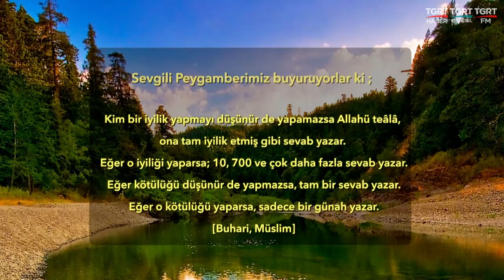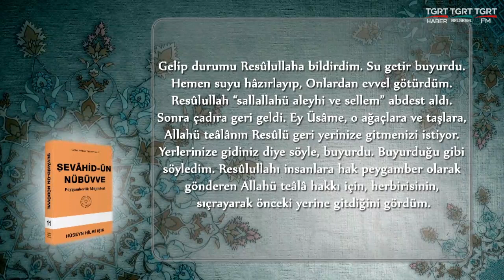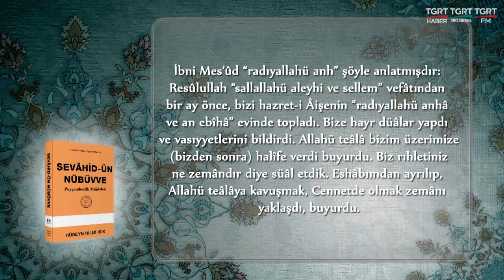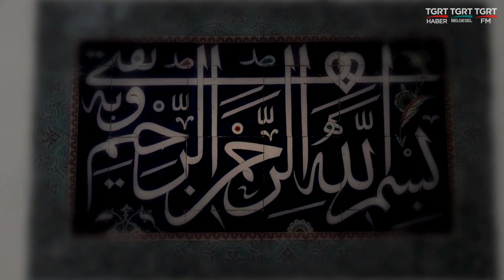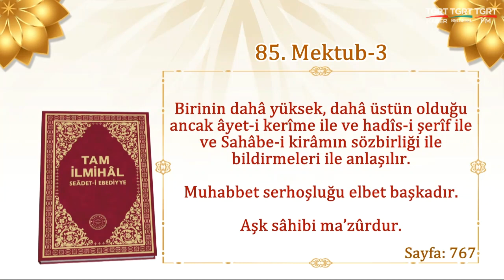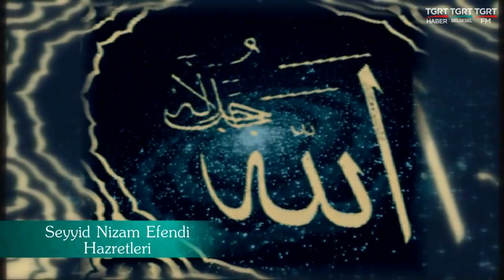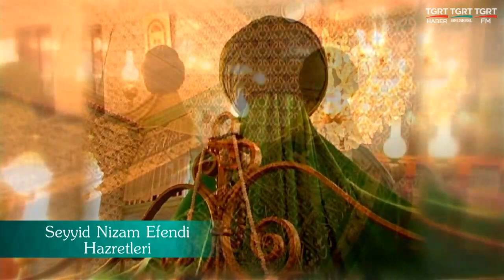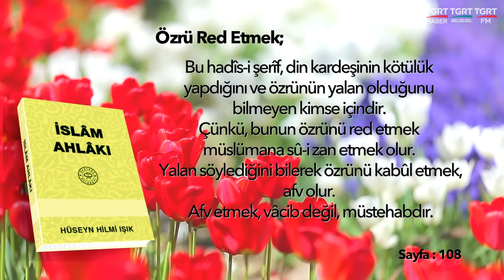Huzura Doğru 20231214